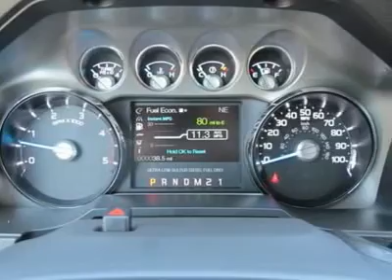2012 FORD SUPER DUTY F-250 Cleveland, GA T45379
2012 FORD SUPER DUTY F-250 Cleveland, GA
Stock

Don't miss this 2012 Ford Super Duty F-250. It's equipped with automatic transmission and features a White Platinum Metallic Tri-Coat exterior. With 10 miles, you'll want to take this car home. Make a great choice today.